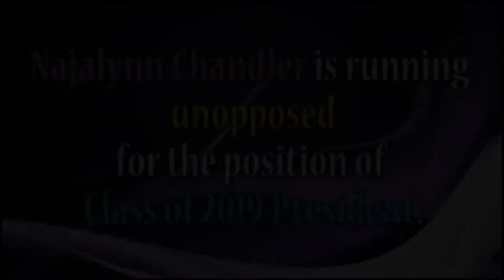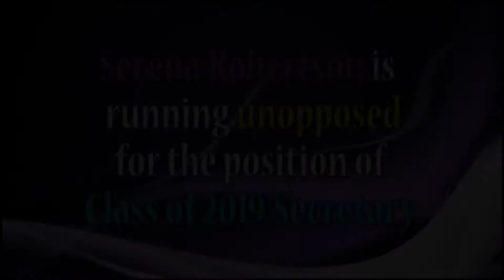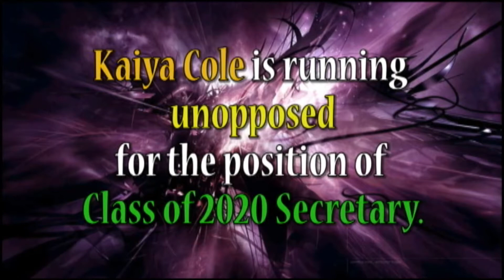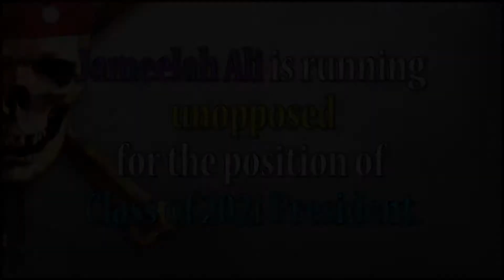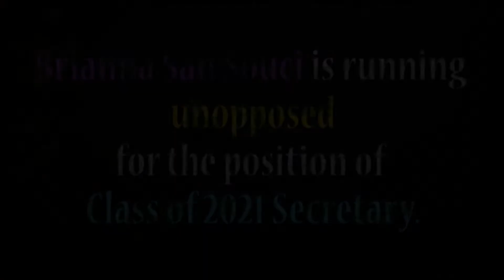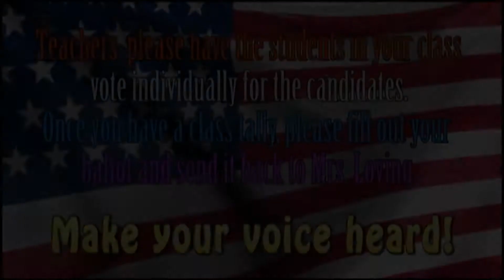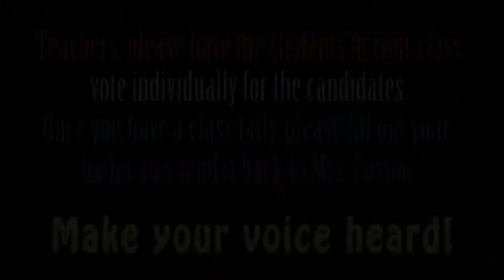PNN - The Friday Show (5/12/18) *Election Special"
- It's the election edition! Student government and class officers vie for various positions in the annual MHS elections!

- Also, Prom 2018 was so big that we had to break it up into two parts! This week, it's all the fun and fashions from the red carpet with Grand March highlights!